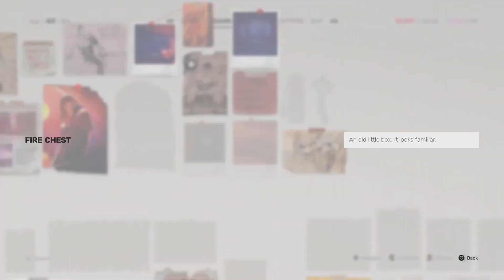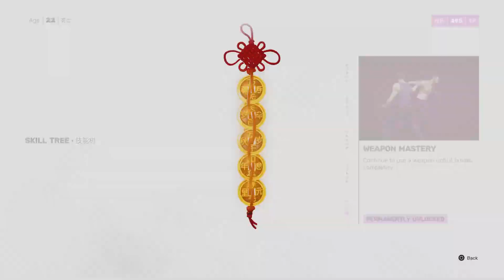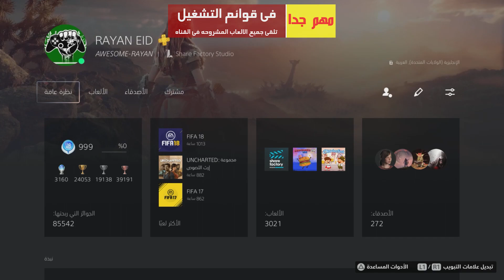2- تختيم البلاتنيوم || Sifu || الجزء الثاني 🏆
سلام عليكم
تختيم البلاتينيوم🏆
        Sifu
معلومات البلات :

الصعوبة 🎮3/10
وقت البلات ⏰10-20ساعة
العدد 🏆43..🌐 لايوجد تروفيات اونلاين
تروفيات قابلة للفقد 😭 لايوجد
تروفبات صعوبة 😈 نعم .. تروفي ختم العبة في عمر 25 او اقل
مرات التختيم 🏃3 كحد اقصى
00:00 المقدمة
00:20 المرحلة الثانية THE CLUB
20:48 قتال الزعيم
25:05 الخاتمة